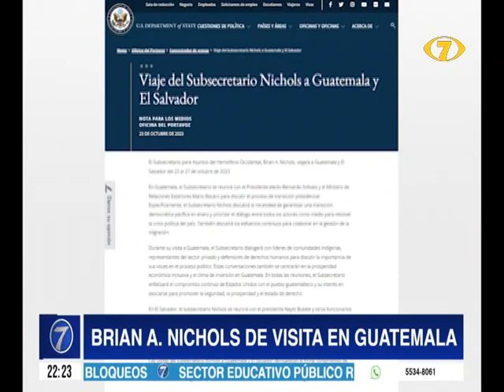Brian A. Nichols de visita en Guatemala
El Subsecretario de Estado para Asuntos del Hemisferio Occidental de Estados Unidos, Brian a. Nichols, está en Guatemala.

Se ha dado a conocer cuál es el desarrollo de la agenda del subsecretario para asuntos del hemisferio occidental. Brian Nichols, en su visita a Guatemala.

Primero se reunió con funcionarios de la embajada de Estados Unidos, acreditada en Guatemala. Luego tuvo un encuentro con el ministro de Relaciones Exteriores.